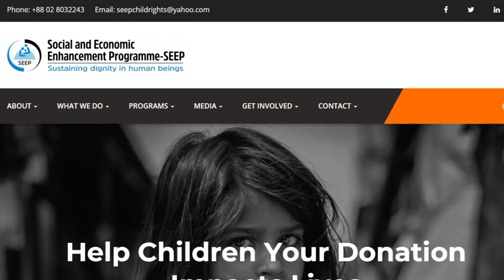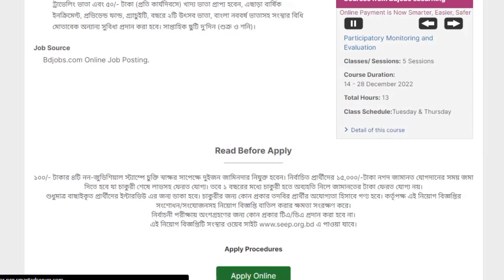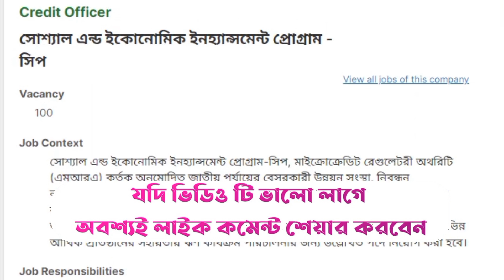🔥বিনা অভিজ্ঞতায়🔥 সিপ এনজিও চাকরি ২০২২ | Job Circular SEEP Ngo 2022 | Ngo Jobs | Jobs News BD 403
About The Job News 403 :

This video is ngo job circular 2022 for SEEP Ngo, this circular was published on bd job website by SEEP Ngo and it is a job news 403 video on my channel. I hope this video will be helpful to you in searching for the ngo job. This circular information was collected from bdjobs website. SEEP Ngo is one of the largest NGOs in Bangladesh. Both candidates can apply for this ngo job from anywhere in Bangladesh.

প্রিয় দর্শক!